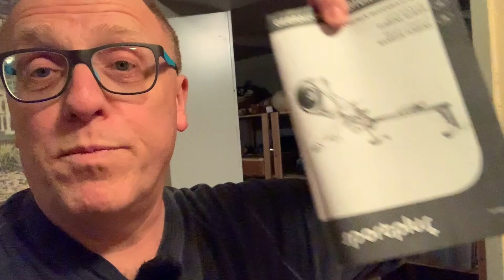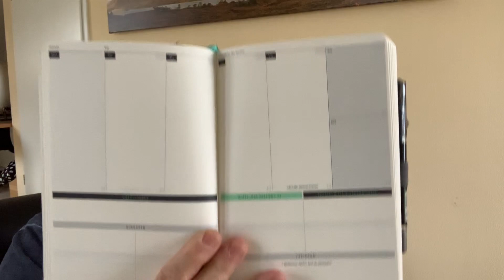Neues für Körper und Geist sowie eine unheimliche Begegnung im Wald!